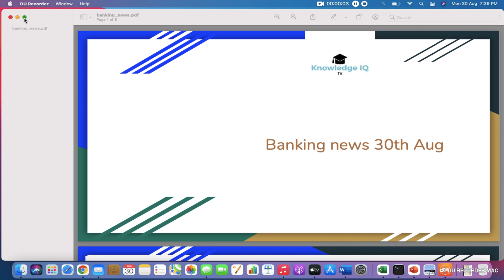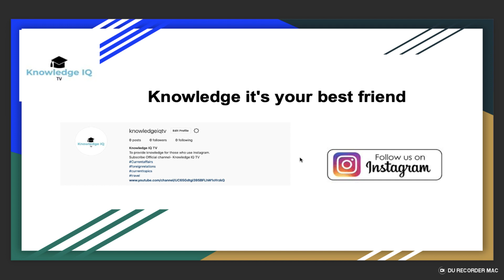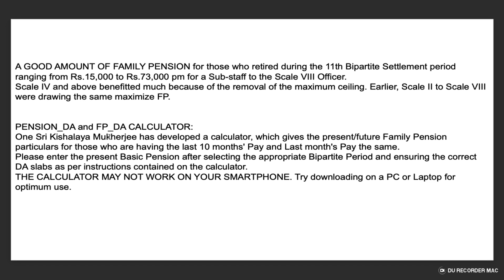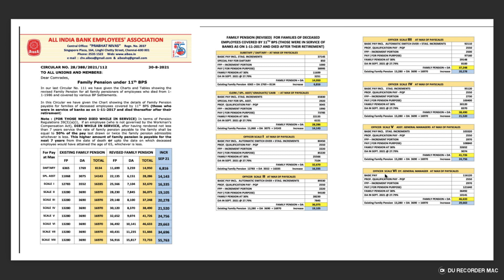GOOD AMOUNT OF FAMILY PENSION Increase 11th BPS | Rs.15k to Rs.73k pm for a Sub-staff & Scale VIII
GOOD AMOUNT OF FAMILY PENSION Increase 11thbps